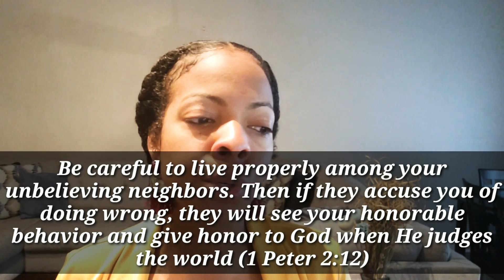|| FREEDOM FROM PEOPLE BONDAGE ||